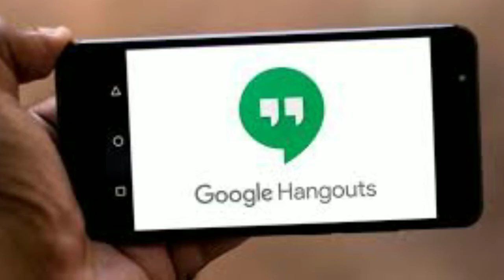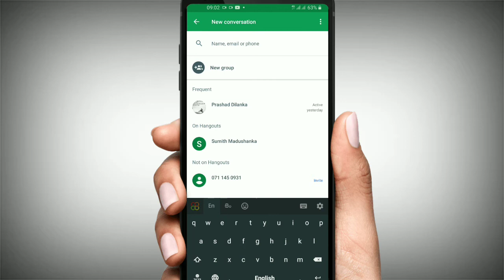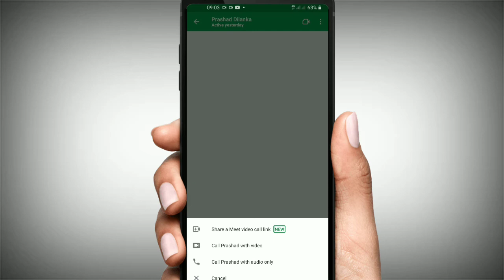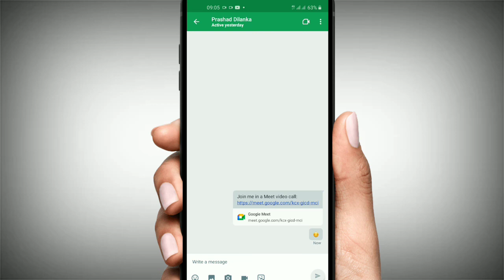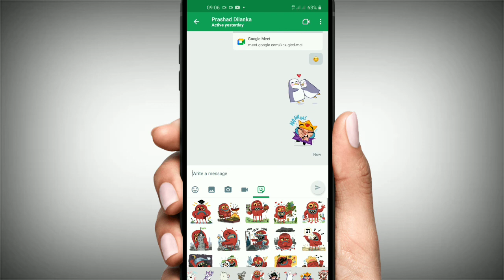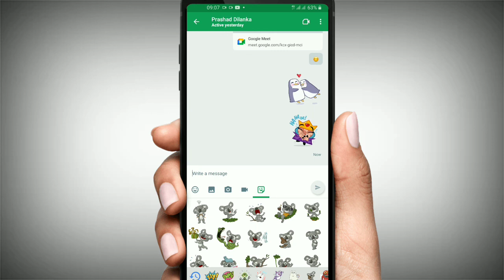Google hagaout video call sinhala review - sl tag show (මැසේජ් විඩියෝ කෝල් වලටකෝල් මෙහෙමත් වාසි)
Google වාසි ගැන මුල සිට සරලව බලන්න පිවිසෙන්න

මගේ චැනල් එකේ සියලුම විඩියෝ නැරඹීමට මෙතනින් පිවිසෙන්න..

ඉතින් මේ විඩියෝ එක හොදයි කියලා හිතනවානම් 👍👍like 👍👍කරලා comment 👌👌කරලා 👉👉share 👈👈 කරන්න කියලා ආරාධනා කරනගමන්
❤️❤️❤️ එතකොට මේ වගේම දාන් විඩියෝ ඔයාගේ ලගටම ගෙන්වා ගැනීමට හැකි වෙනවා  ❤️❤️❤️